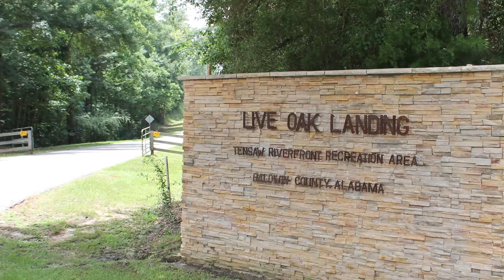Summer Fishing Camp, Live Oak Landing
Well, we had our first fishing outing with the Foley Elementary School class... and I think everyone had fun! But you be the judge...
Watch the whole video, because there is a special message for our contributors and volunteers!!!